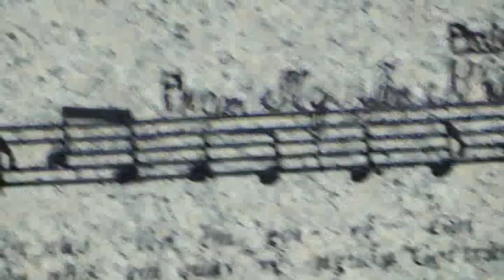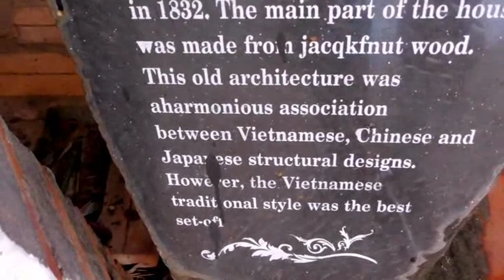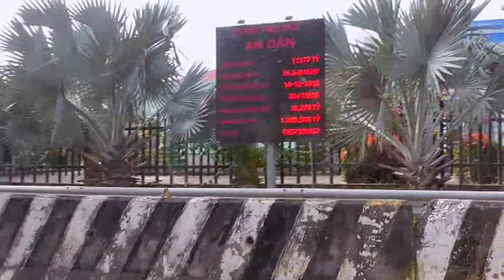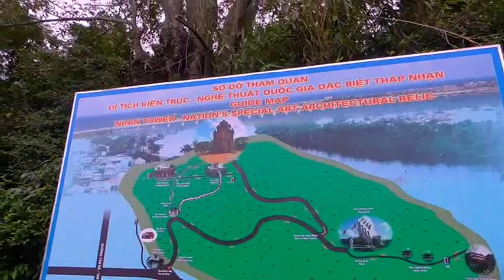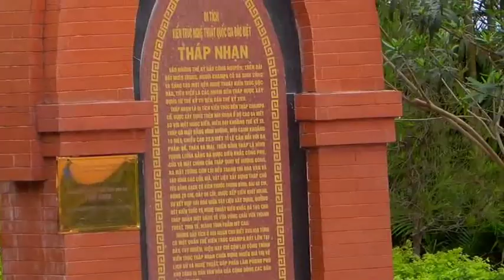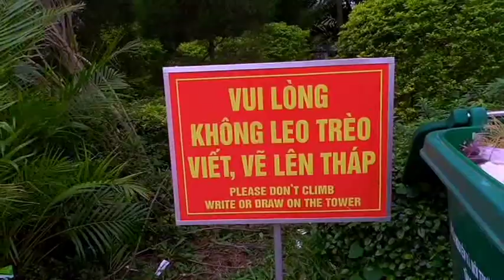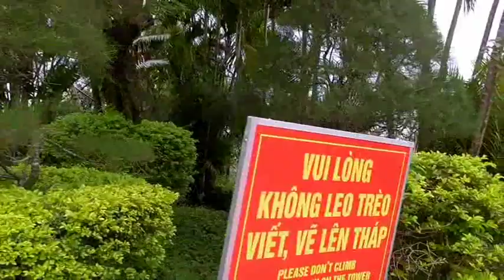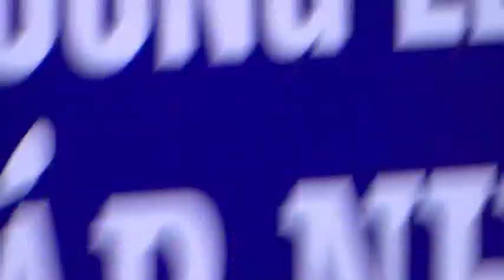Vietnam's Scenic:Our Epic Journey 680Km. Đà Nẵng-Qui Nhơn-Tuy Hòa-Nha Trang-Đà Lạt. P.Driver 1&2